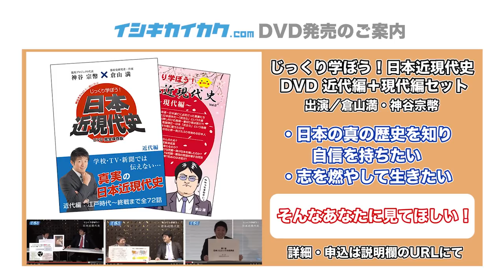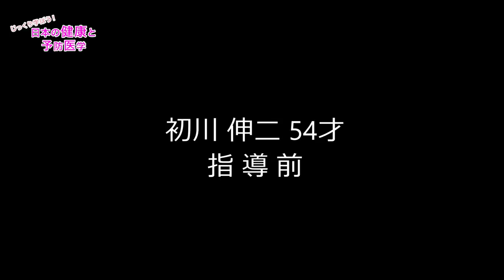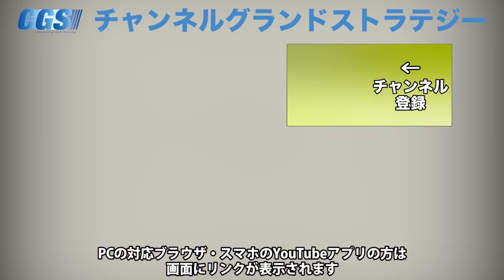病名に縛られるな！【CGS 松本孝一 健康と予防医学 第109回】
前回に続き、松本孝一さんをお迎えしました。
今回は松本さんのもとを訪れたパーキンソン病患者さんの実際の映像をご覧いただきます。
松本さんは言います。
「症状を払拭するのが目的ではなく、真の健康を目指してもらうのが目的である」
パーキンソン病という病名に縛られている患者さんはどう変わったのか？どのように松本さんが指導しているか？など教えて頂きました。

「@wnf8878w」で検索！
詳しくは下記リンクを御覧ください。

■セミナー

11月9日(土)10日(日)【吹田夢☆志団Presents 2019　第7回舞台公演 「天より下され候～大塩平八郎外伝～」】

11月3日(祝日)【イシキカイカク大学 11月 課外講義　講師：菱沼 真 氏】

11月6日(水)【イシキカイカクセミナー＠金沢　講師：神谷 宗幣】

11月8日(金)【IK歴史勉強会 11月　講師：篠原 常一郎 氏】

12月8日(日)【イシキカイカク大学 12月 課外講義　講師：篠原 常一郎 氏】

12月13日(金)【スペシャル・セミナー　講師：レイア高橋 氏】

12月21日(土)【イシキカイカク大学 12月 課外講義　講師：倉山 満 氏】

12月16日(月)～17日(火)【神話を体感する会】